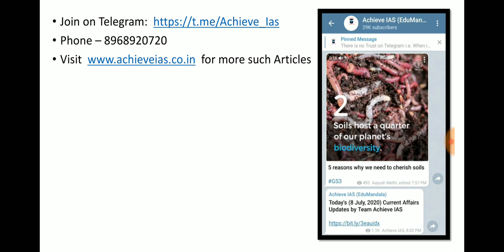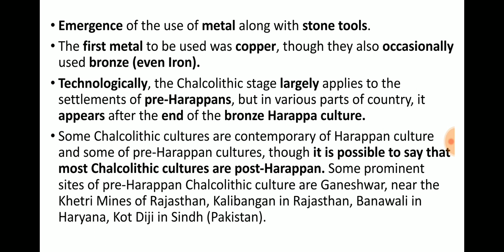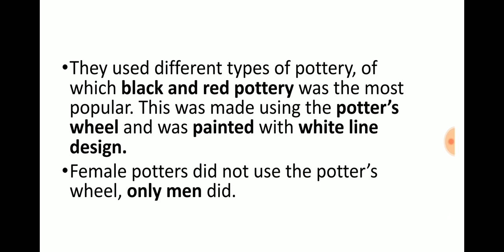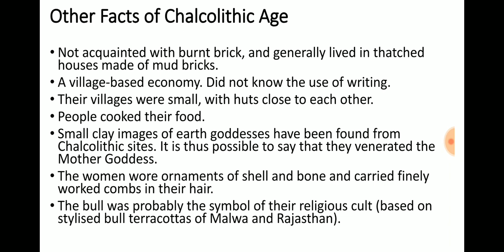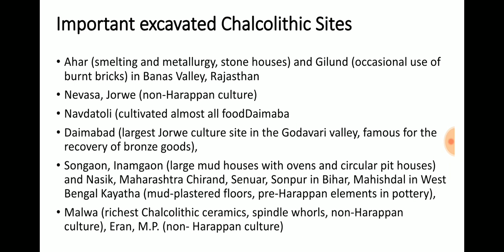Chalcolithic Age | Ancient History of India • Ep - 5 | Achieve IAS